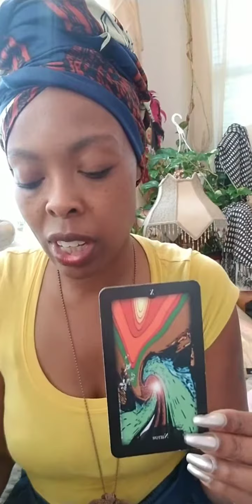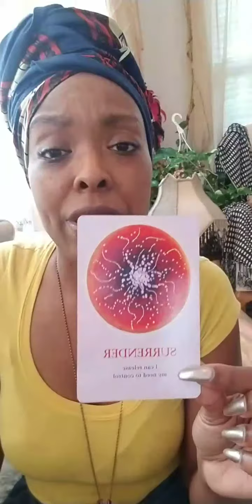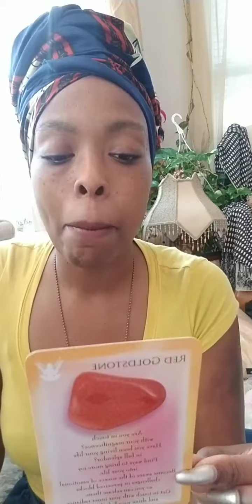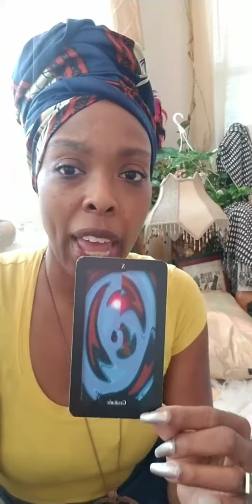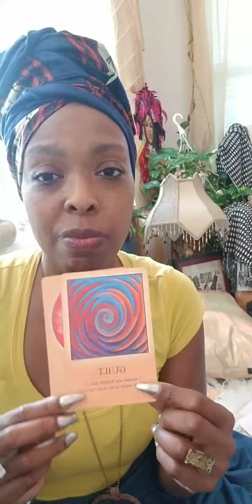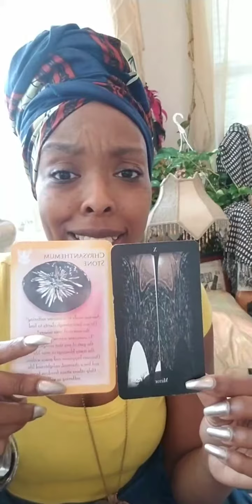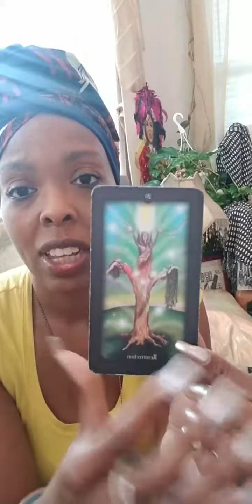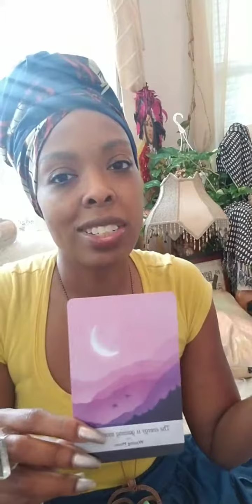New moon ish